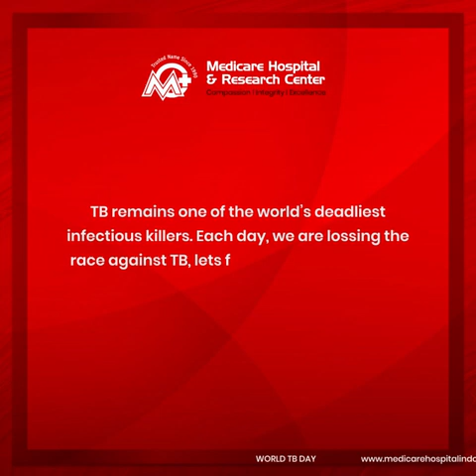World TB Day with Dr. Neha Mandovra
TB remains one of the world’s deadliest infectious killers. Each day, nearly 4000 lose their lives to TB and close to 28,000 people fall ill with this preventable and curable disease. Global efforts to combat TB have saved an estimated 63 million lives since the year 2000.
The theme of World TB Day 2021 - ‘The Clock is Ticking’ –conveys the sense that the world is running out of time to act on the commitments to end TB made by global leaders. This is especially critical in the context of the COVID-19 pandemic that has put End TB progress at risk, and to ensure equitable access to prevention and care in line with WHO’s drive towards achieving Universal Health Coverage.
We are together in this, lets fight and EndTB